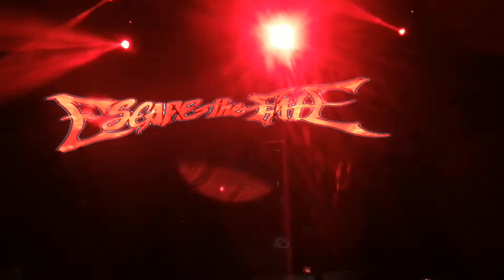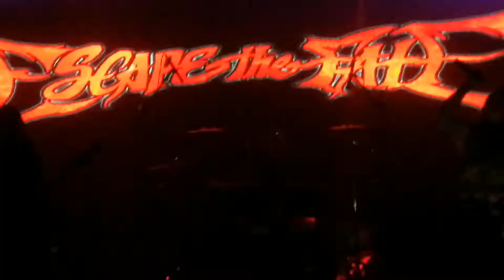Escape The Fate - Massacre Live Monterrey México 18/08/22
Tienes una banda o eres promotor envianos tu música o flyers de tus eventos de rock o heavy metal o desear que cubramos tu evento  a nuestro